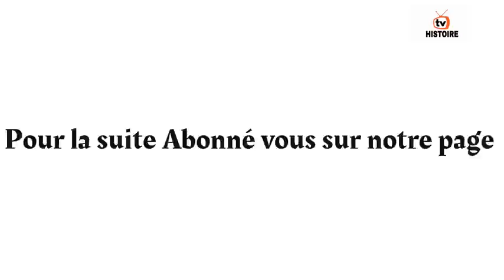histoire de khadi épisode 4